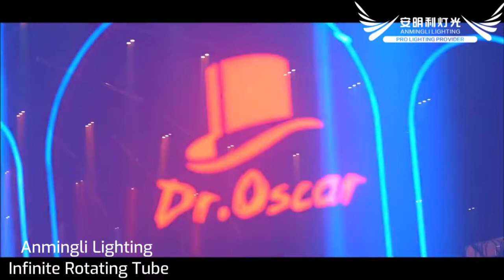Flux LED Infinite Rotating Interactive Pixel Tube Bar in Oscar Club, CHINA | Anmingli Lighting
2021 Oscar Club, China  | Anmingli Lighting
LED Infinite Rotating Tube from Anmingli Stage Lighting
LED Interactive Infinite Rotating Tube brings perfect dynamic stage effects

Ideal for SHOW EXHIBITION TV TOUR CONCERT FESTIVAL CLUB applications.
X+Y Axis Rotating
Size: 1500MM AND 1000MM
Cover : Milky AND Transparent
Bring vitality and freshness to your projects.

Anmingli Stage Lighting
Technology changes what people do and what people can do.